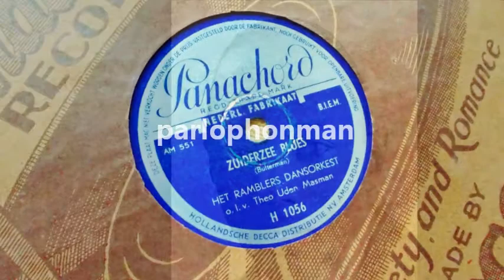Freddy Johnson and The Ramblers Dance Orchestra : Zuiderzee Blues & Wedding of Pocahontas.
Freddy Johnson (1904–1961) was an American jazz pianist who gained popularity in the 1930s playing mostly swing style. Johnson came to Europe with bandleader Sam Wooding in 1928. He stayed, becoming quite successful as a piano soloist, vocalist and bandleader. Freddy enjoyed great popularity in France, Belgium and Holland, recording with visiting American tenor saxophone master Coleman Hawkins and the Dutch "Ramblers" orchestra .  He performed until December 1941 when he was arrested by the Nazis, but luckily in 1944 repatriated to the USA.
The "Zuiderzee Blues" is one of the compositions that the trumpet player of the Ramblers, Jack Bulterman (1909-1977),  has written for the band,  but it is remarkable that Freddy Johnson's name is not mentioned on the record label so it must have been an error during the production.
The "Zuiderzee" was an inland sea in the northern part of the Netherlands that existed from about the beginning of the late Middle Ages until 1932.

Zuiderzee Blues.
(Jack Bulterman)
Freddy Johnson, vocal
with The Ramblers Dance Orchestra
Directed by Theo Uden Masman.
Panachord H 1056 - AM 551.
Hilversum-Holland. November 15, 1938
 Wedding of Pocahontas.
(Fohn)
Freddy Johnson, vocal
Panachord  H 1041 - AM 497.
Hilversum-Holland, June 24, 1938